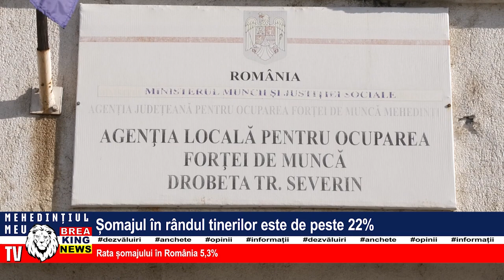ȘOMAJUL ÎN RÂNDUL TINERILOR ESTE DE PESTE 22%